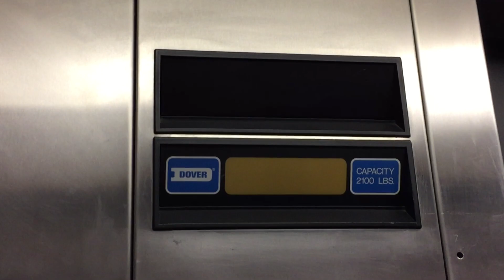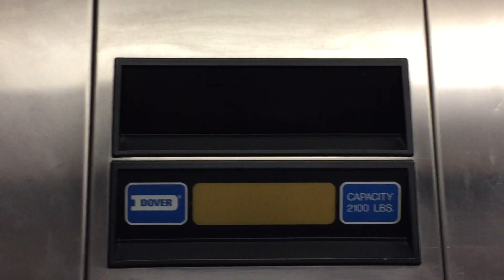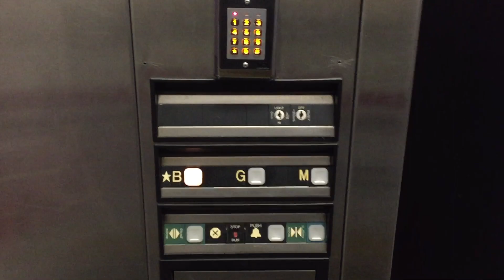With Jordan, (Vancity Elevators) Dover Hydraulic Elevator at Source for Sports Store, Surrey B.C.